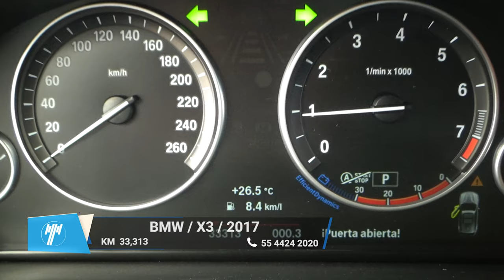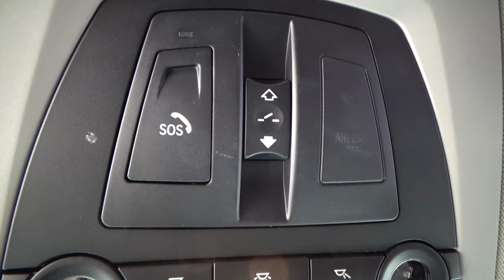BMW / X3 / 2017 - 10161